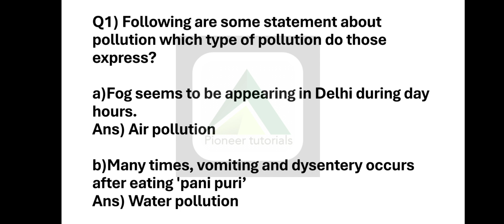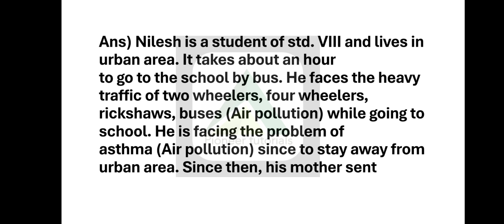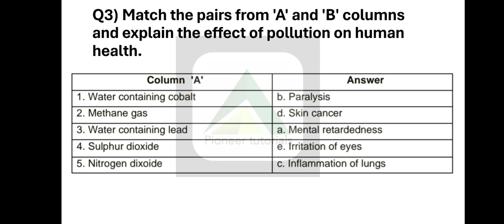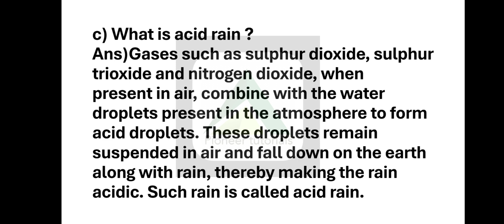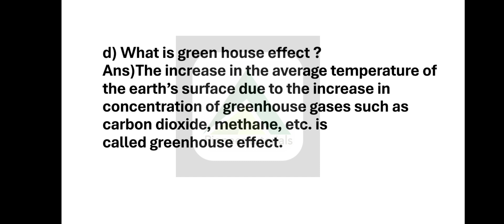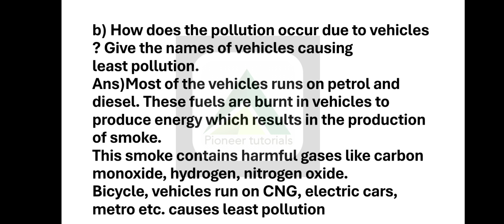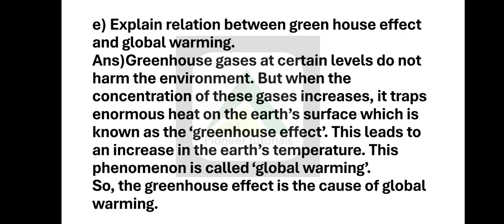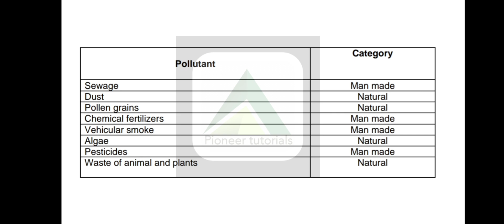Std 8 || State board || Science || pollution ||Excercise Question with Answers